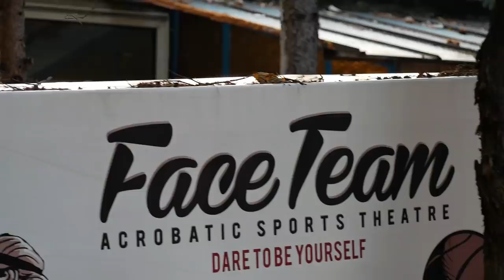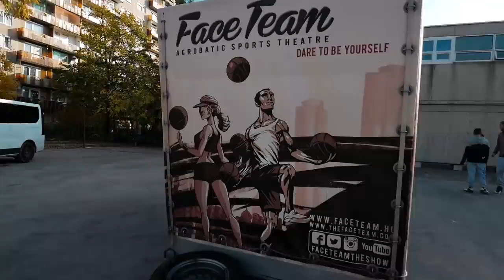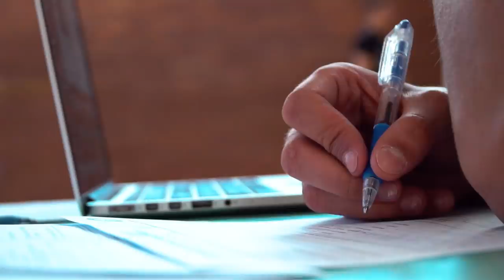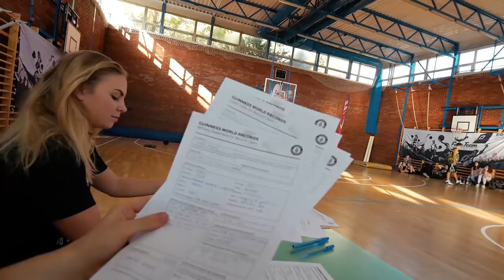Többszörös világrekorderek lettünk | Face Team Vlogs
► Tavaly ilyenkor megdöntöttünk öt Guinness rekordot, mégnagyobb kihívást vállaltunk idén.

► A csatornáról:
Megmutatjuk nektek közelebbről a FaceTeam életének mozzanatait, heti rendszerességgel utazásainkról, fellépésekről, edzésekről és egyenként a tagokról láthattok videókat.

1. Egy perc alatt a legtöbb, trambulinról történő zsákolások száma, egy maximum 5 fős (női) csapat által: 18
2. Legmesszebbről, térdelve, hátrafelé bedobott kosár: 18,60 meters = 61,02 feet
3. Legmagasabbról elvégzett hátraszaltós zsákolás: 4,91 meters = 16,10 feet
4. Legmesszebbről végrehajtott szaltó zsákolás, nagy gumiasztalról: 8,10 meters = 26,57 feet
5. Legtovább pörgetett kosárlabda egy fogkefén: 56,28 seconds
6. Legtöbb sarkon dekázás egy percen belül (női): 107
7. Egy perc alatt a legtöbb, trambulinról történő zsákolások száma, egy maximum 5 fős (férfi) csapat által: 46
8. Legtávolabbról falról pattintott kosár: 11 meters = 36,08 feet
9. Legtöbb szaltó zsákolás 30 másodpercen belül: 19